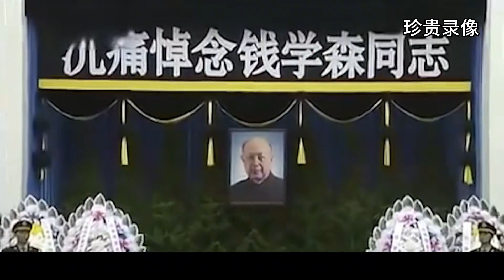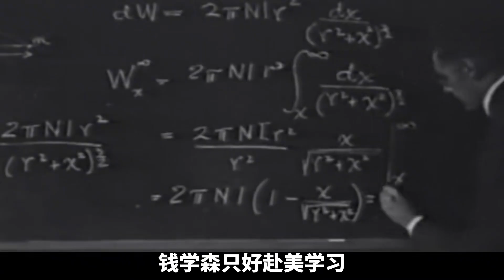09年錢學森追悼會現場，江主席到場送別，三軍儀仗為錢老抬棺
09年錢學森追悼會現場，江主席到場送別，三軍儀仗為錢老抬棺
钱学森追悼会现场录像 江主席送别钱老，三军仪仗抬棺
Eulogy for Qian Xuesen: A Farewell Ceremony Attended by Jiang Zemin with a Military Honors Escort